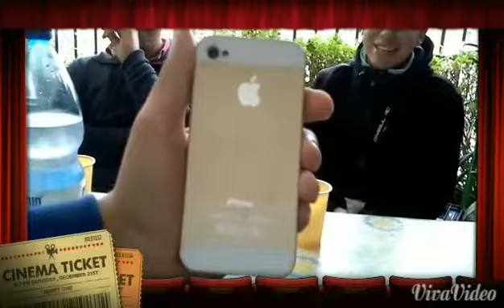Compartiendo con los hermanos